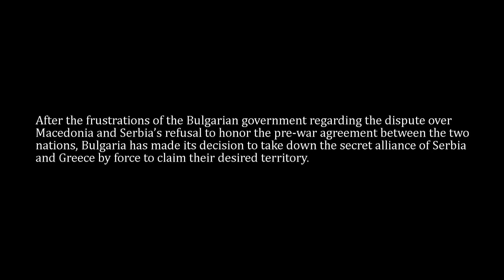2nd Balkan War Reversed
Original Video By DeliriumMaps